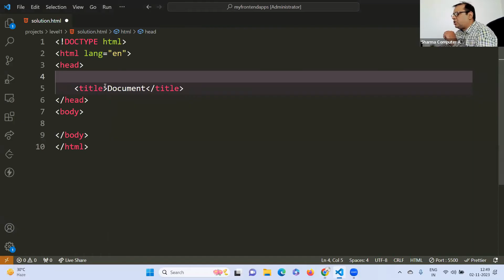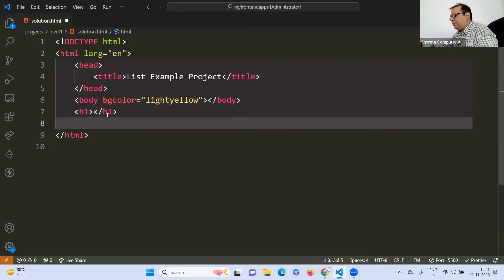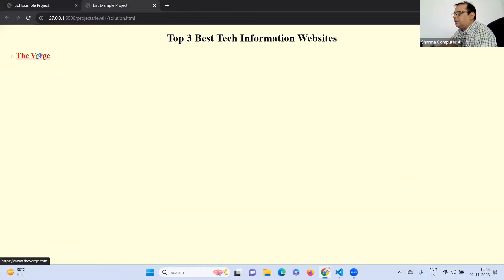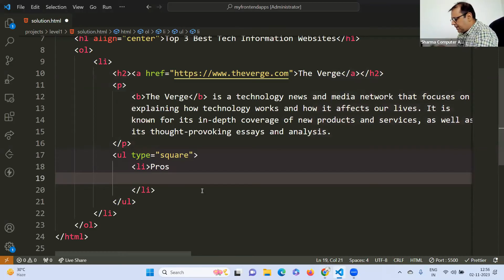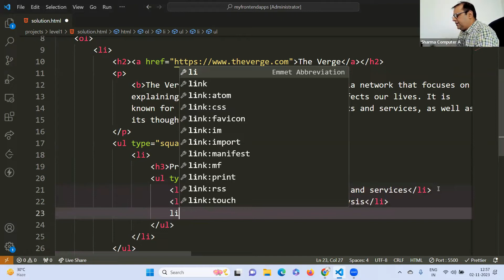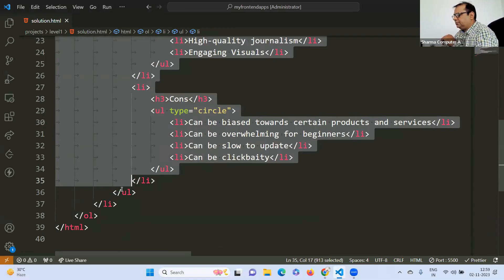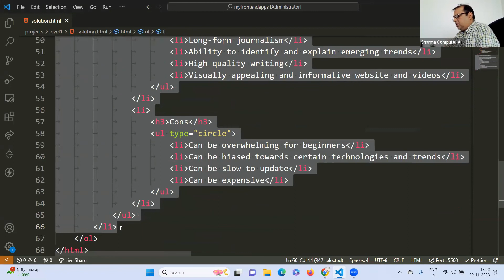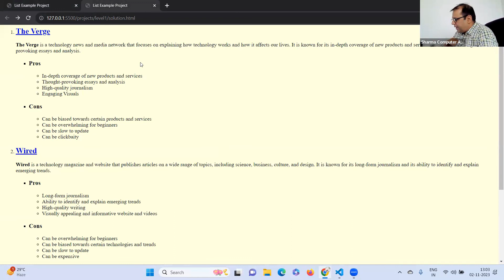Mini Project Using HTML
Welcome to our new video:-  Mini Project Using HTML!.